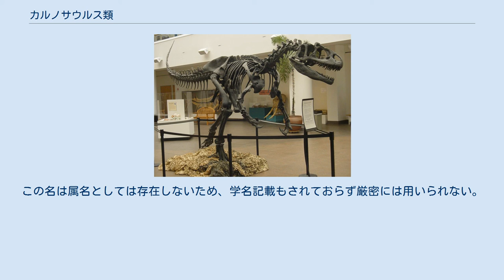カルノサウルス類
カルノサウルス類もしくは肉食竜類あるいは肉竜類は大型の肉食恐竜のグループであり、ジュラ紀および白亜紀に生息していた。
カルノ(carno)はラテン語で食肉、サウルス(saurus/ギリシア語: σαυρος)はギリシャ語でトカゲを意味し、肉食恐竜類とも訳された。
もともとはあまり相互に関係のない大型獣脚類を含んでいたが、現在ではアロサウルスおよびそれに直近の属のみを包含するものとなっている。
近年、ギガノトサウルスやティラノティタン（Tyrannotitan）といったカルカロドントサウルス科に属する非常に巨大なカルノサウルス類が発見されている。
これらは現在知られている肉食恐竜の中では最大の部類に入る。
カルノサウルス類の独特の特徴としては大きな目、長く狭い頭骨および大腿骨が脛骨より長いことなど脚部と骨盤の変化があげられる。
 現代の分岐学的解析による定義ではカルノサウルス類は鳥類よりアロサウルスにより近縁な最新の祖先をもつ恐竜とされている。
 カルノサウルス類は伝統的にはすべての大型肉食恐竜を入れておく集積場のような分類群とされてきたが、1980年代から1990年代にかけての解析の結果、この分類群には体のサイズ以外の共通する特徴が非常にわずかしかないことがわかった。
かつてのカルノサウルス類の大部分はより原始的な獣脚類に再分類された。
また他方でティラノサウルス類のようにより鳥類に近縁であるものはコエルロサウルス類に分類された。
前者にはメガロサウルス科、スピノサウルス科、ケラトサウルスが含まれる。
中にはラウイスクス類（Rauisuchia）のテラトサウルスのように恐竜でないとされたものもある。
 カルノサウルス（Carnosaurus）は非公式の属名である。
1929年のフリードリヒ・フォン・ヒューネに起因し、しばしば恐竜のリストに見られるがおそらくは誤植によるものである。
フォン・ヒューネは分類を行い不確定の残りをカルノサウルス類の所属不明（incertae sedis）にあてるつもりであった。
しかし、それが出版におけるある時点でヒューネが新しい属名”カルノサウルス”を創設したように改訂されてしまった（1999年投稿のDinosaur Mailinng List でのジョージ・オルシェフスキー（en:George Olshevsky）の記述より）。
この名は属名としては存在しないため、学名記載もされておらず厳密には用いられない。